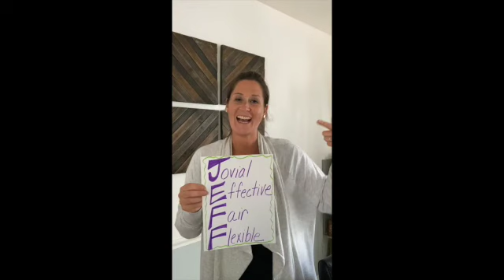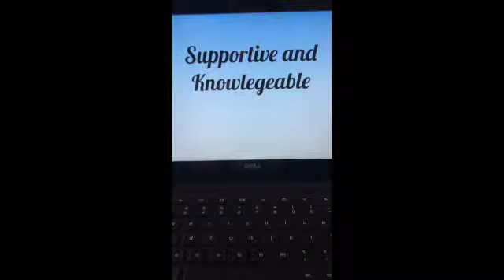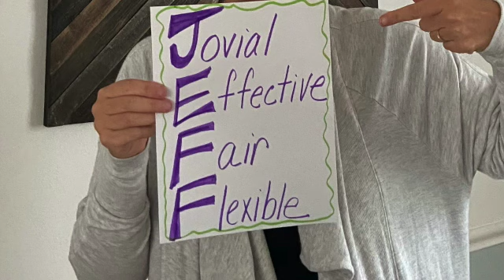National Principals Month